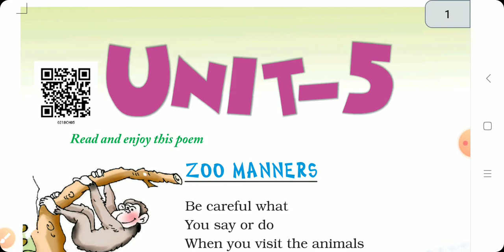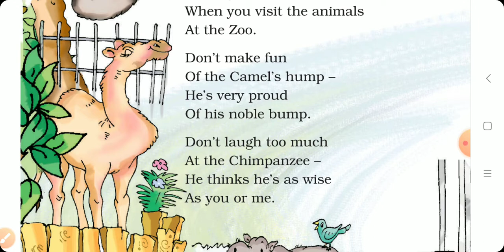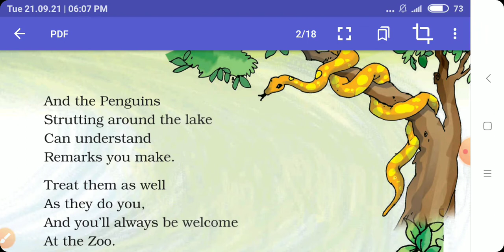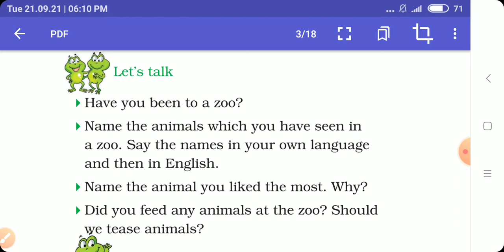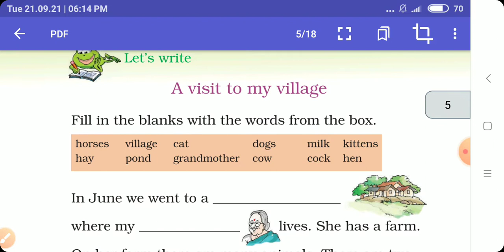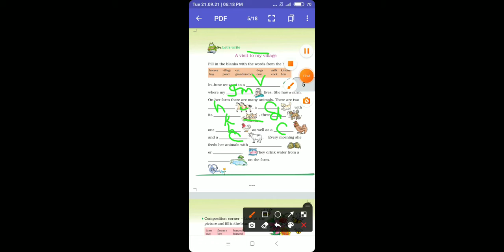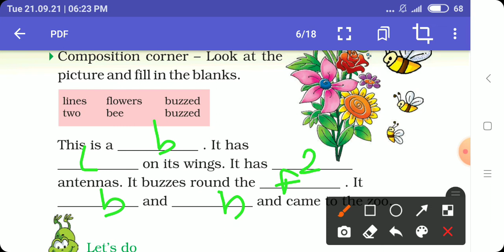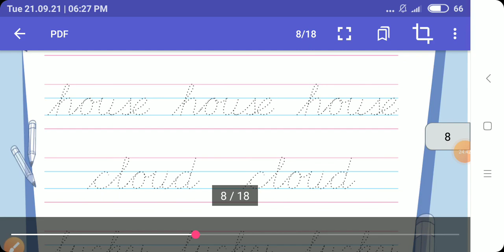Std - 2 Sub - English Ch - 5